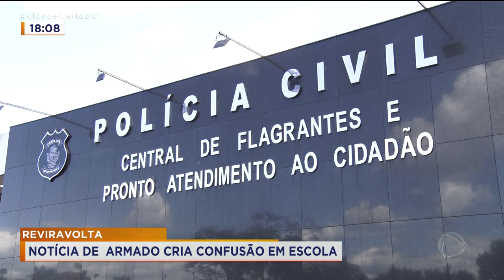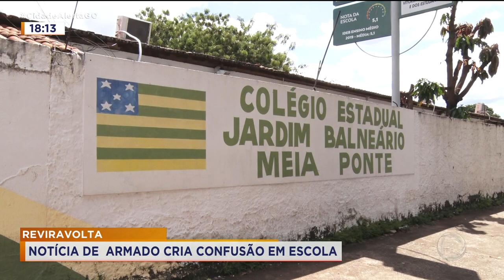REVIRAVOLTA: NOTÍCIA DE ARMADO CRIA CONFUSÃO EM ESCOLA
A NOTÍCIA DE QUE UM ALUNO ESTARIA ARMADO PROVOCA CONFUSÃO NUMA ESCOLA DE GOIÂNIA. O FRED SILVEIRA ESTAVE NA ESCOLA PRA SABER O QUE ACONTECEU. PARECE QUE HOUVE UMA DISTORÇÃO NAS INFORMAÇOES DIVULGADAS NÉ FRED.. BOA NOITE PRA VOCÊ.